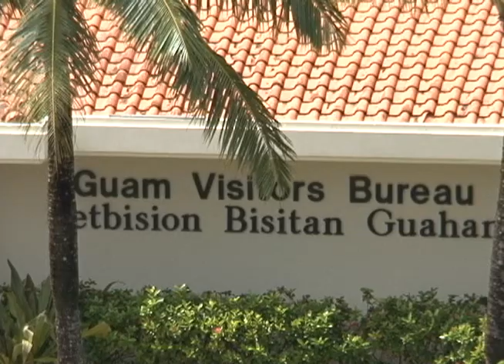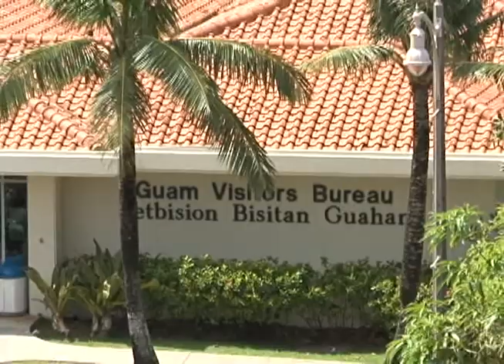GVB sees opportunity in Guam as same-sex marriage destination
It's been over one year since gay marriage was legalized across the nation including here at home. And just as more than 100 same-sex marriage licenses have been issued on island, the Guam Visitors Bureau is also working to expand its market from the lesbian, gay, bisexual, transgender and queer or questioning community.